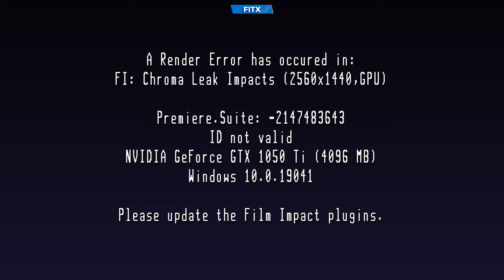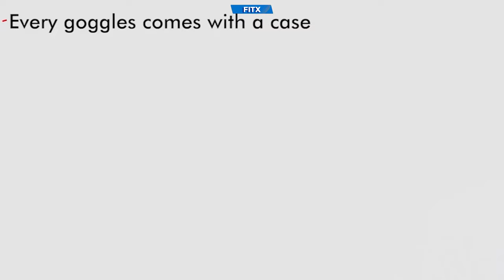Üzgüçülük Üçün Gözlüklər (Açkilər)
Fitx.az saytı idman və əyləncə məhsullarının bir çox şəkil və video vasitəsilə və ətraflı məhsul açıqlamaları ilə məhsul satışı həyata keçirməkdədir. Elə indi fitx.az saytında daxil olun və yüzlərlə məhsulu nəzərdən keçirin.